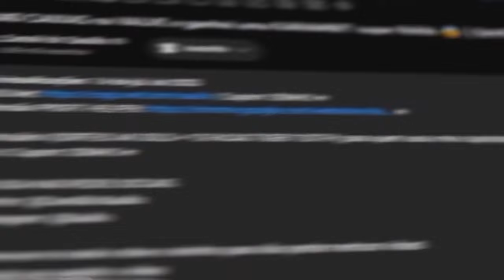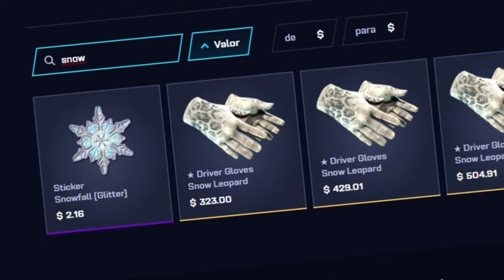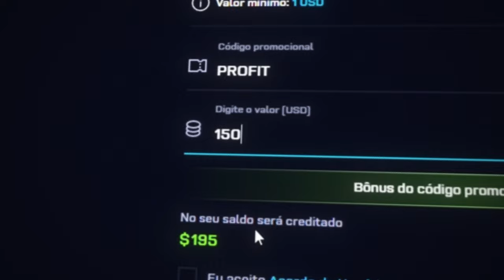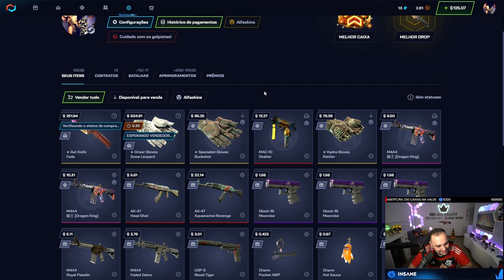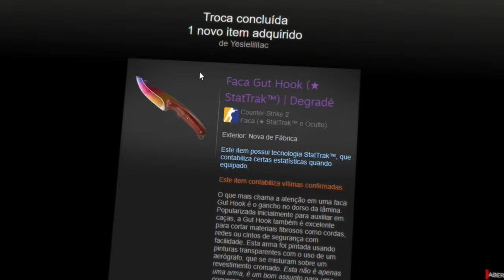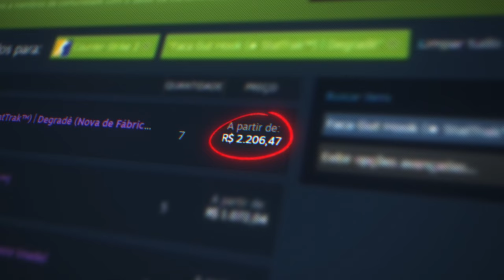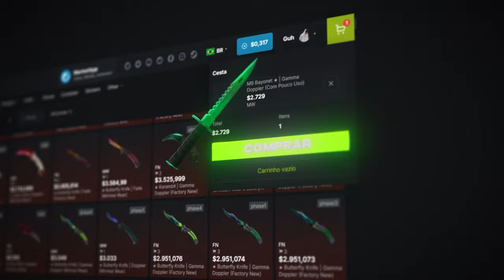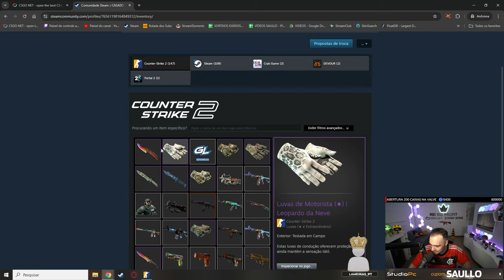SORTE ABSURDA! Ganhei um KIT de R$5.500,00 para um INSCRITO no CS:2 🤑 ( Faca FADE e Luva RARA )